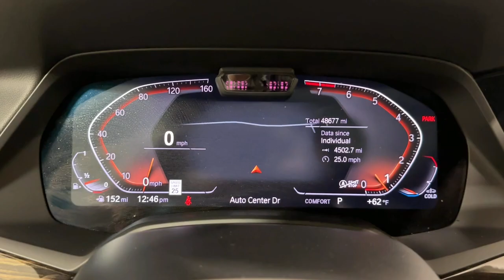2020 BMW X5 Ontario, Riverside, Anaheim, Pasadena, Los Angeles, CA L21048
ALPINE WHITE  2020 BMW X5 xDrive40i Sports Activity Vehicle available in Ontario, California at BMW of Ontario. Servicing the Riverside, Moreno Valley, Anaheim, Pasadena, Los Angeles, CA area.
2020 BMW X5 xDrive40i Sports Activity Vehicle - Stock#: L21048